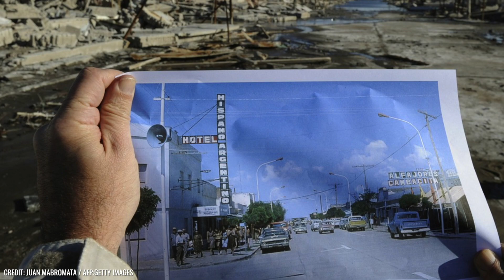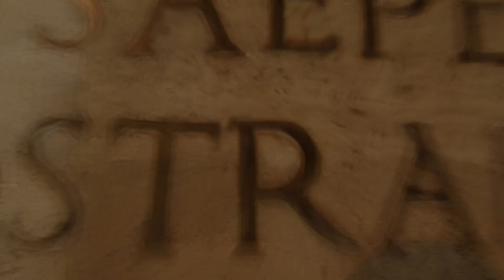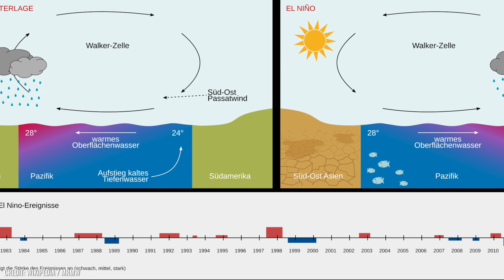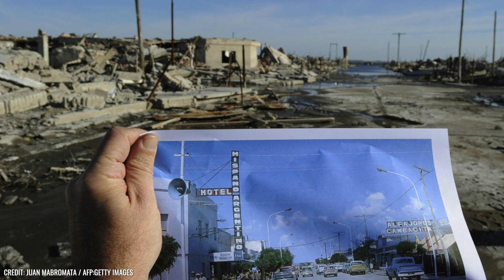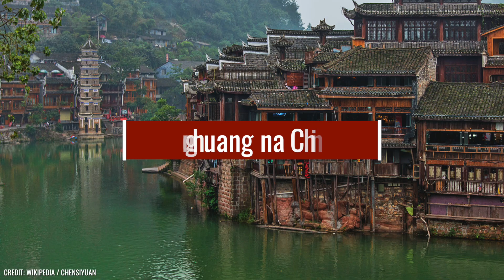10 Mais Incríveis Cidades Submersas!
Misteriosas e afundadas por razões óbvias e intrigantes, cidades submersas fascinaram não apenas muitos historiadores e arqueólogos, mas também vários contemporâneos historicamente interessados. Em todo o mundo existem exemplos de cidades pequenas e grandes que, durante sua curta ou longa existência, também foram relativamente famosas no sentido supra-regional, muitas continuam até hoje. As razões para este fascínio persistente são bastante diversas: por um lado, o interesse é provavelmente alimentado pelas circunstâncias, às vezes muito dramáticas e trágicas, em que algumas dessas cidades naufragadas enfrentaram e experimentaram seu fim. Por outro lado, alguns observadores de tais cenários históricos também podem estar preocupados com as ameaças de cidades e regiões caindo devido às mudanças climáticas e aumento do nível do mar, e podem, portanto, estar interessados em exemplos relacionados ao passado. As dez cidades submersas mais incríveis a seguir definitivamente fornecem um vislumbre impressionante da história das civilizações que antes pensavam que seu desaparecimento era tão impossível quanto algumas pessoas podem atualmente imaginar para nossas civilizações.